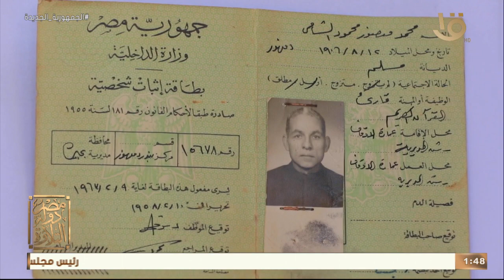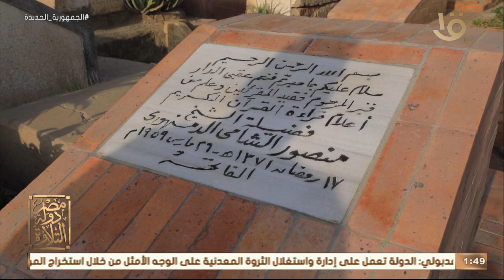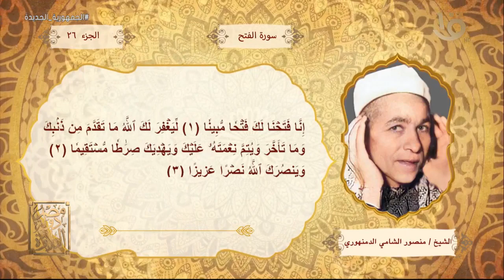مصر دولة التلاوة | مع عمرو خليل والشيخ علي جمعة حلقة الكاملة 13-4-2023